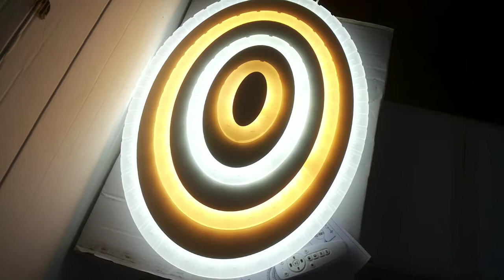Светодиодный led светильник с пультом вместо люстры отличный минимализм!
белый 70x40x5cm 6kg LED136W 350-6500lm Ra95 AC220V пульт д\у в комплекте
как светит люстра светильник обзор красивого потолочного led светильника и все режимы работы